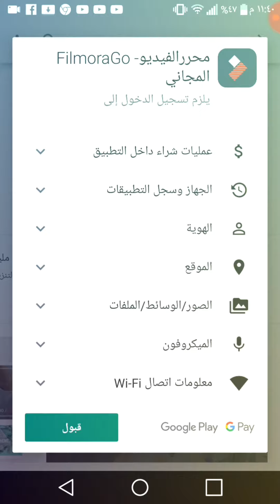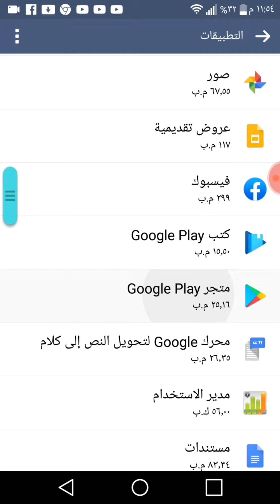سلسلة شروحات|4|| كيف تنزل افضل برنامج مونتاج [FILMORAGO] برنامج (خورافي) في الوصف فيلمورا للكمبيوتر